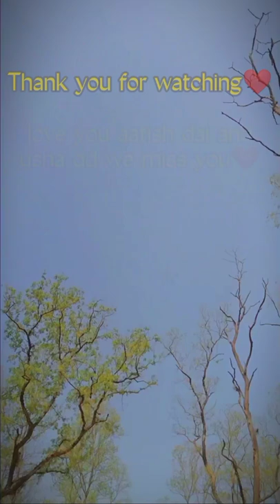short vlog/in binayi pull/and dumkibas gumba/ with Aatish dai/ and usha dd❤️and/ The AST Crew❤️🤟